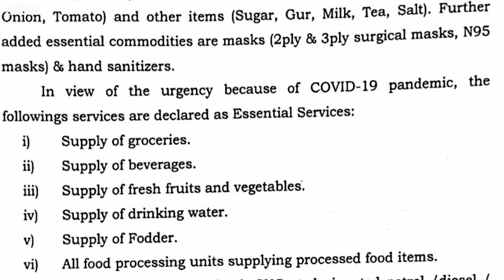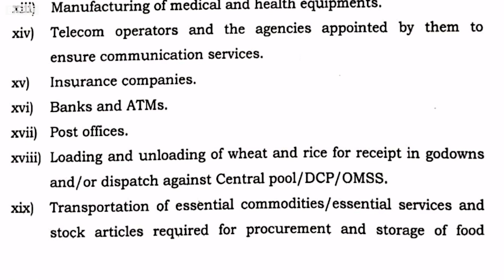Coronavirus : ਲੌਕਡਾਊਨ ਕਿਉਂ ਅਤੇ ਕਿਹੜੀਆਂ ਸੇਵਾਵਾਂ ਰਹਿਣਗੀਆਂ ਜਾਰੀ | BBC NEWS PUNJABI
ਮੁੱਖ ਮਤਰੀ ਕੈਪਟਨ ਅਮਰਿੰਦਰ ਸਿੰਘ ਨੇ ਕਿਹਾ ਹੈ ਕਿ ਪੰਜਾਬ ਵਿੱਚ 31 ਮਾਰਚ 2020 ਤੱਕ ਲੌਕਡਾਊਨ ਰਹੇਗਾ।
ਇਹ ਲੌਕਡਾਊਨ ਕਿਸ ਤਰ੍ਹਾਂ ਲੋਕਾਂ ਨੂੰ ਪ੍ਰਭਾਵਿਤ ਕਰ ਸਕਦਾ ਹੈ। ਇਸ ਨੂੰ ਜਾਣਨ ਲਈ ਇਹ ਪਤਾ ਹੋਣਾ ਜ਼ਰੂਰੀ ਹੈ ਕਿ ਕਿਹੜੀਆਂ ਸਹੂਲਤਾਂ ਲੋਕਾਂ ਲਈ ਮੌਜੂਦ ਰਹਿਣਗੀਆਂ ਤੇ ਕਿੰਨ੍ਹਾਂ ਤੋਂ ਬਿਨਾਂ ਸਾਰਨਾ ਪਵੇਗਾ। ਦੱਸ ਰਹੇ ਹਨ ਬੀਬਸੀ ਪੱਤਰਕਾਰ ਅਰਵਿੰਦ ਛਾਬੜਾ। ਐਡਿਟ-ਗੁਲਸ਼ਨ।